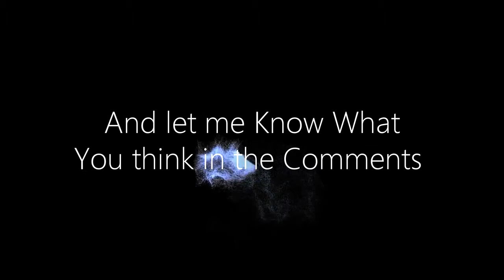Metal Gear Solid V:Phantom Pain :2013-2015 Graphic Comparison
MGSV:Phantom Pain : Graphic Comparison From 2013 To 2015